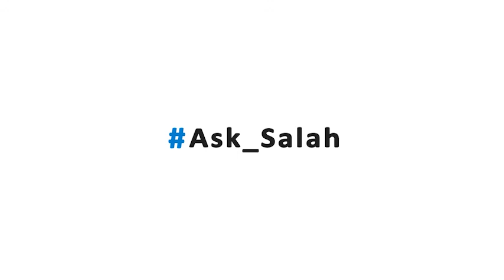How do I get rid of resentment and guilt? - Salah Al-Rashed